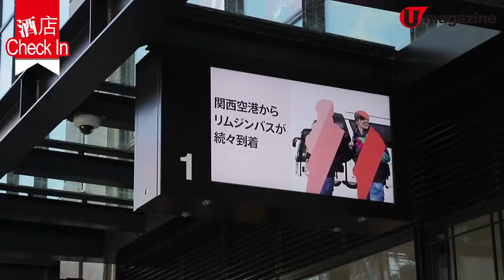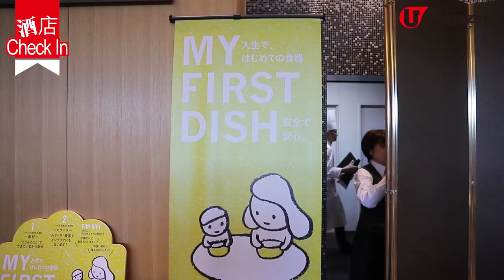【大阪酒店】梅田最新地標酒店 足不出戶買盡玩盡大阪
剛於11月27日開業的 Hotel Hankyu Respire Osaka，堪稱 梅田 最方便的 酒店 ，除有天橋連接大阪站、梅田站，更有機場巴士直達酒店，更厲害是直駁 最新商場 UMEDA LINKS、YODABASHI CAMERA，任外面幾凍幾大雨，都可以食盡、玩盡、買盡大阪。而酒店設施特別照顧家庭客，有小童專用餐具、衛生用品及初生 BB 的專用床墊等等，超級貼心！

【info】
Hotel Hankyu Respire Osaka
地址：日本大阪府大阪市北区大深町1番1号
電話：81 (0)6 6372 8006
價錢：每晚 40,230 日圓起
交通：由大阪梅田站徒步約 3 分鐘
全方位緊貼《U Magazine》社交平台